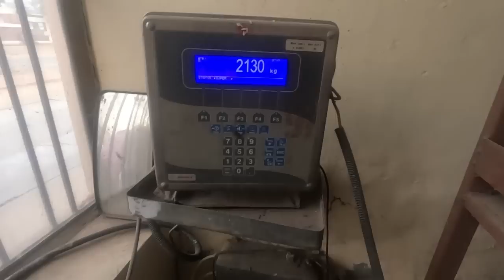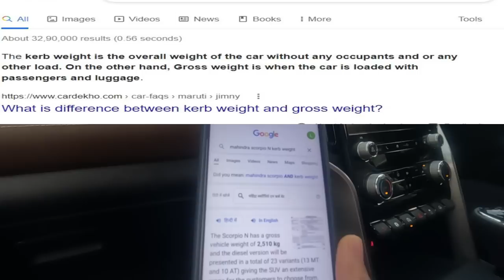Mileage क्यों है इतना कम 😮‍💨 Mahindra Scorpio N. क्या 5 स्टार भी है कम Bhari Bharkam!!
In the history of all the videos created for Scorpio N. First time ever you are about to witness the exact weight of Scorpio N.
video created by Go Pro 11
To Buy Go Pro 11
To Buy SD Card for Go Pro 11
To Buy Neck Pillow for car

Mahindra Scorpio N Z8 L Manual 4x4.

What is the weight of Mahindra Scorpio N?
How much is the weight of Mahindra ScorpioN?